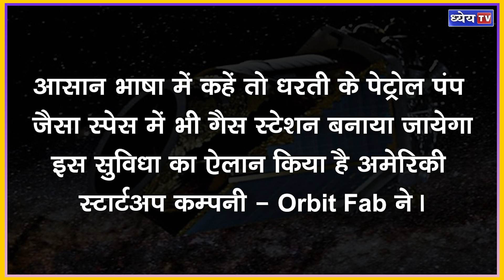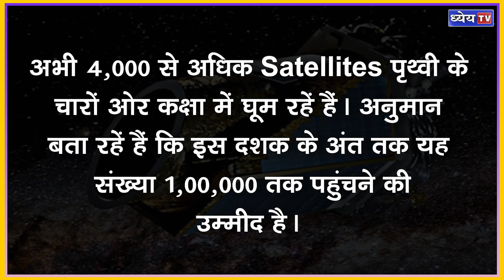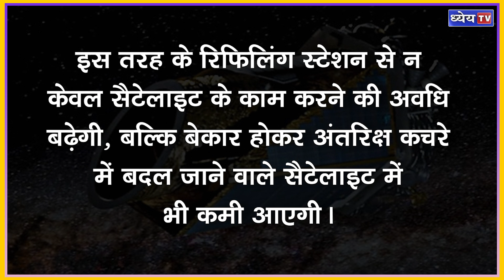Gas station in Space? Know its Function and how it will Operate || Tanker-001 Tenzing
केपलर स्पेस टेलीस्कोप का नाम सुना है आपने? नहीं चलिए अच्छा हम बताते हैं दरअसल केप्लर नासा का एक टेलीस्कोप था जिसे 2009 में एक्सोप्लैनेट यानी बाह्य ग्रह की खोज के लिए लॉन्च किया गया था। इसने अपने मिशन के दौरान 2,600 से अधिक एक्सोप्लैनेट्स की खोज की, लेकिन साल 2018 में इसके मिशन की समाप्ति हो गयी। इसी तरह कैसिनी-ह्यूजेंस स्पेसक्राफ्ट्स NASA और यूरोपियन स्पेस एजेंसी ESA का जॉइंट मिशन था। इसे 1997 में लांच किया गया था। इस मिशन ने शनि के बारे में कई अद्भुत जानकारियां शेयर की थी। इस मिशन का भी अंत 2017 में हो गया। इन दोनों प्रोजेक्ट के ख़तम होने का कारण एक ही था ... फ्यूल यानि ईंधन की समाप्ति।

धन्यवाद